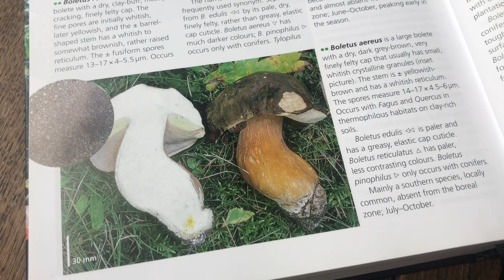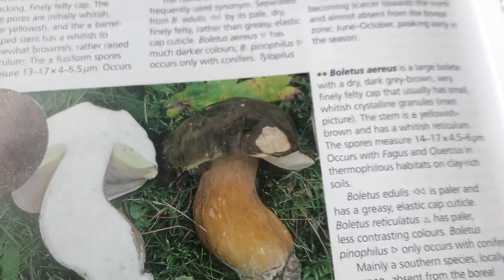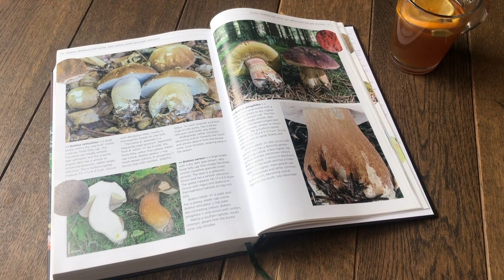Rzadki, piękny borowik ciemnobrązowy (Boletus aereus) znaleziony pod Wrocławiem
Borowika ciemnobrązowego znalazłam już co prawda ponad miesiąc temu, ale filmik wlatuje na kanał dzisiaj :)
Mam nadzieję, że jeszcze uda mi się kiedyś trafić na tego pięknego, rzadkiego grzyba (ale nie pod ochroną), a może nawet na więcej niż jedną sztukę :D